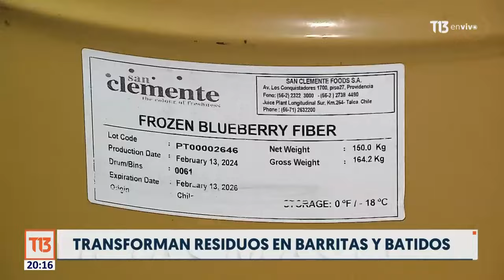CómoLoHizo: Transforman residuos en barritas y batidos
¿Quién en esas noches de reuniones de amigos no ha pensado en ideas increíbles? La diferencia es que estos dos amigos la pensaron y la ejecutaron. Así surgió su emprendimiento. Uno que ha transformado toneladas de frutas recicladas en productos innovadores. Su historia en el siguiente: ¿Cómo Lo Hizo, Cáscara Foods?